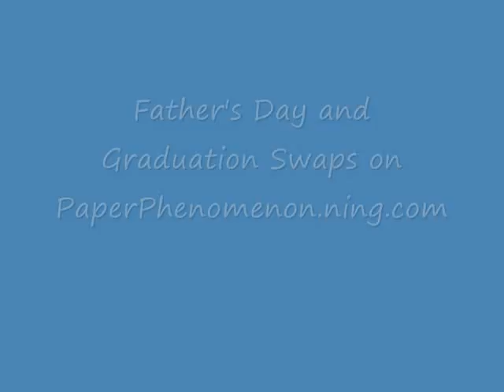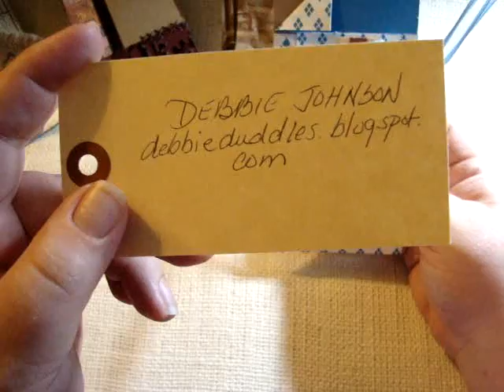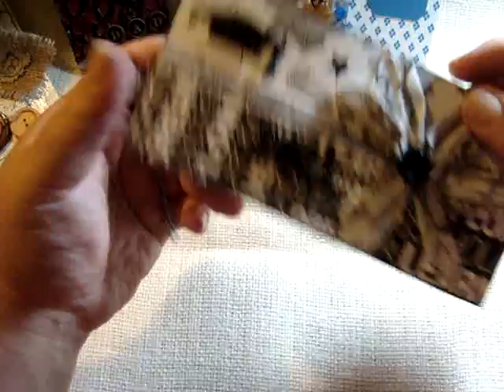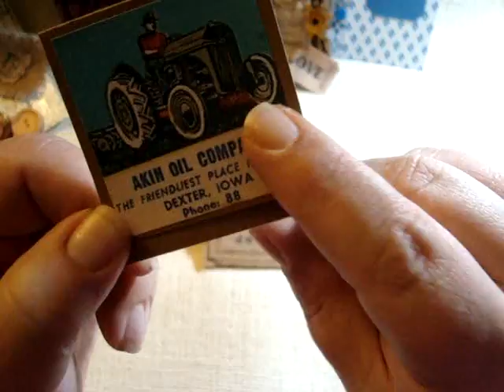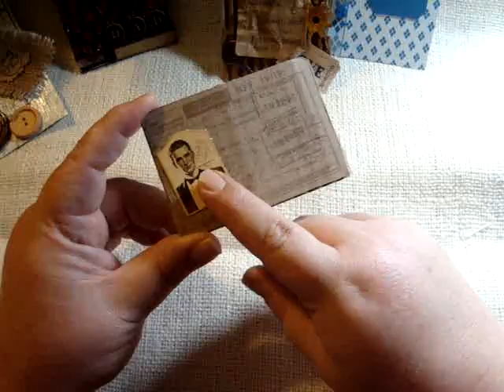Father's Day and Graduation Swaps from Paper Phenomenon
Thank you to all the ladies that participated!